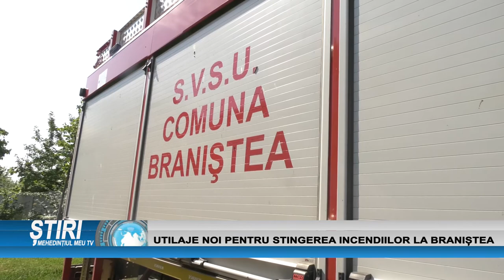UTILAJE NOI PENTRU STINGEREA INCENDIILOR LA BRANIȘTEA